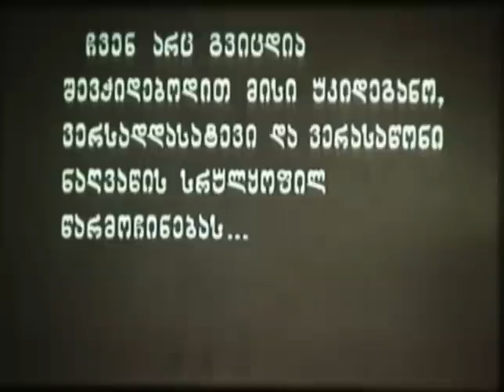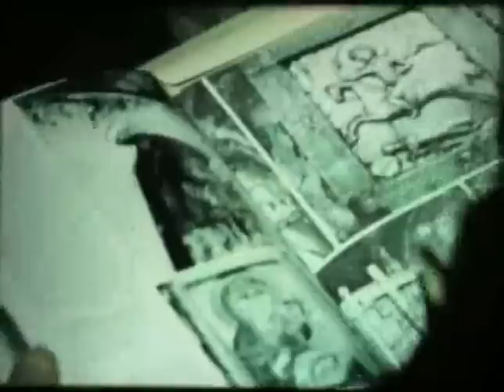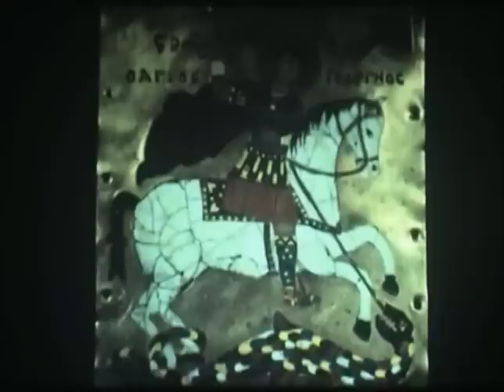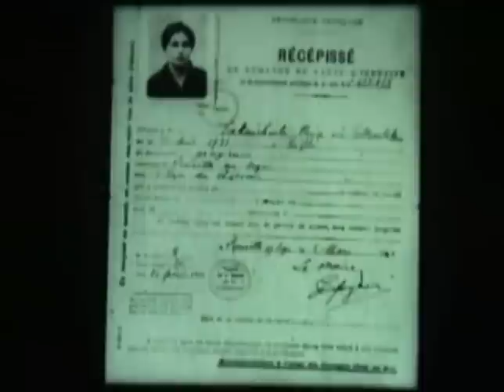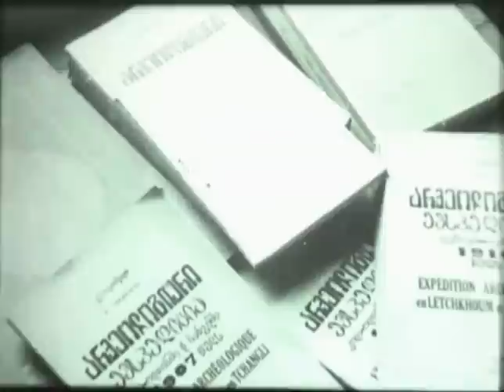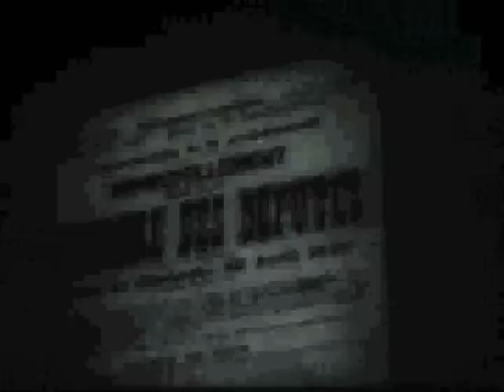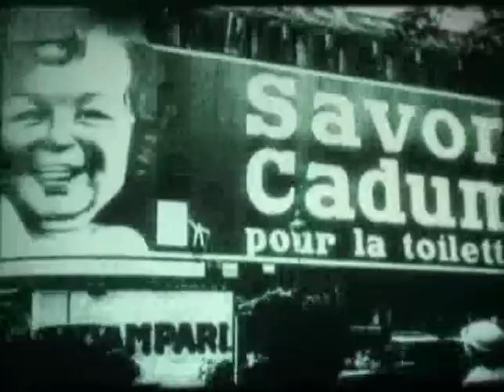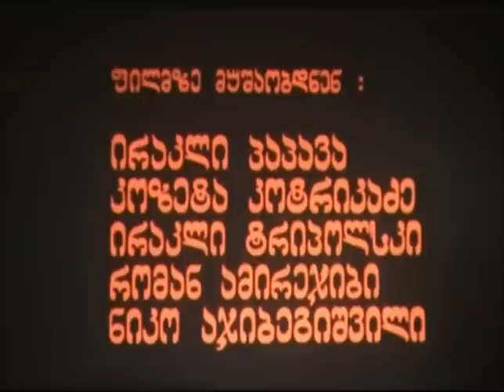წმინდა ექვთიმე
ბატონ რეზო თაბუკაშვილის გადაღებული დოკუმენტური ფილმი წმინდა ექვთიმე თაყაიშვილის (აღმსარებელის) მოღვაწეობის შესახებ, თუ რა უნიკალური საგანძურის გადარჩენა შეძლო მან საქართველოსთვის.